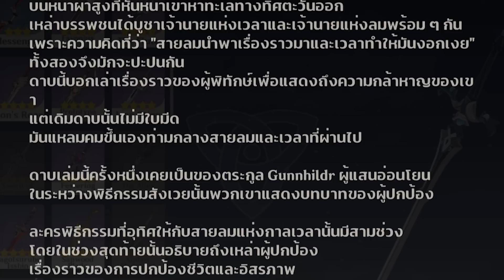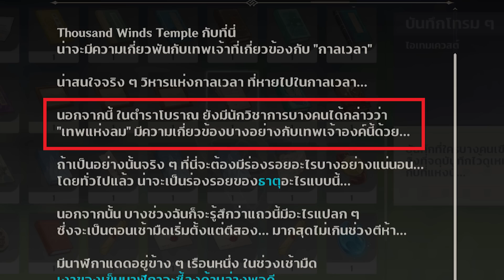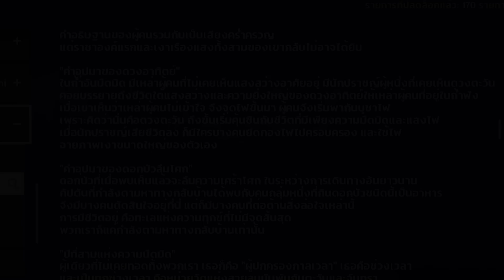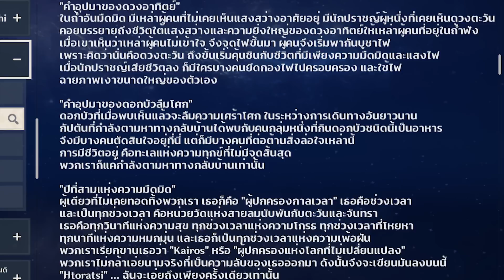Genshin Impact | ไทม์ไลน์ข้อมูล เทพแห่งเวลา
ชื่อเกม: Genshin Impact
แนวเกม: ARPG OPEN WORLD
แพลตฟอร์ม: iOS / Android / Playstation / Pc